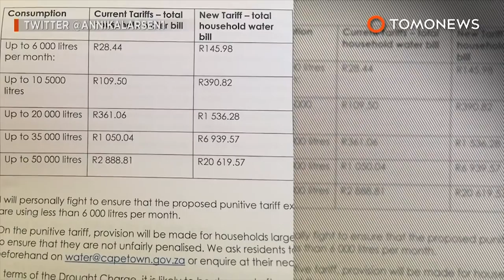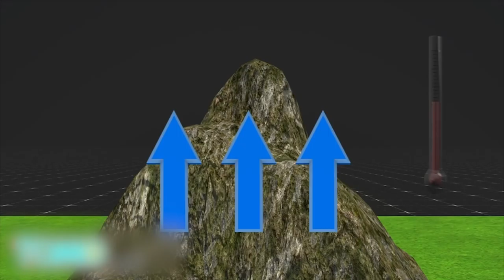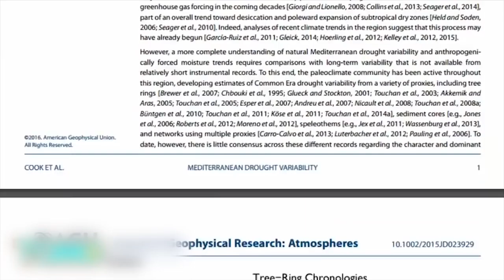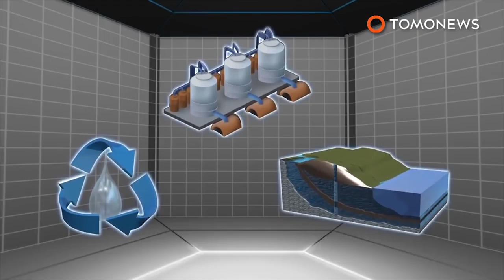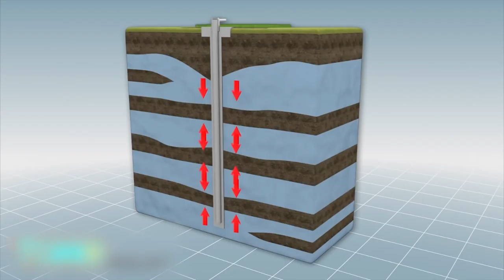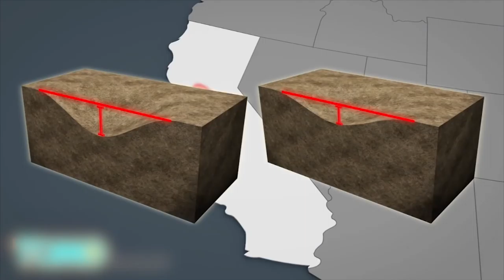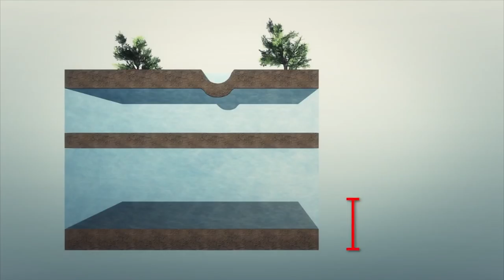Cape Town water crisis; Photo of Argentina toddler sparks fury across the globe - Compilation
Cape Town could become first major city to run out of water. Girl drinks puddle water: Photo of Argentina toddler sparks fury across the globe.